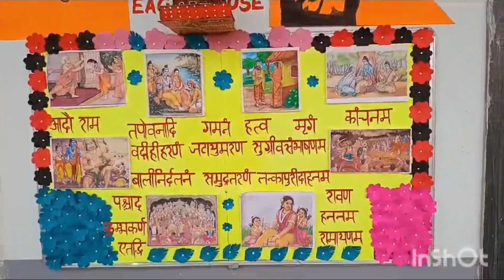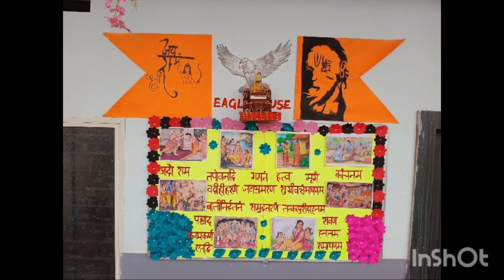ayodhya Ram praan Pratishtha utasav decoration decoration vlog tranding decoration ideas